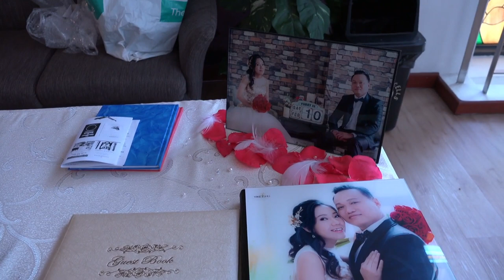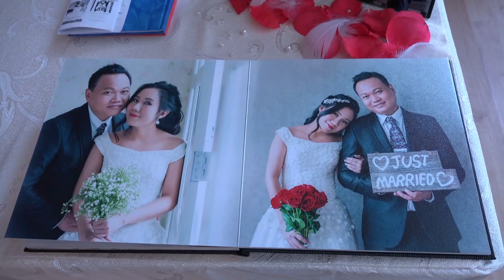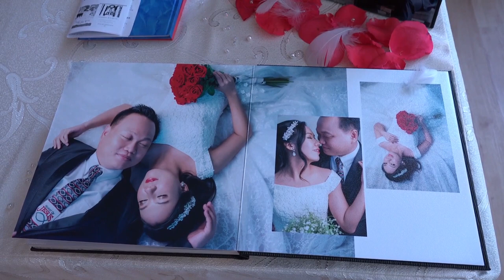Naw Cherry Thu & Saw Soe Doh |Wedding |10 February 2018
Ceremony at Elim Church